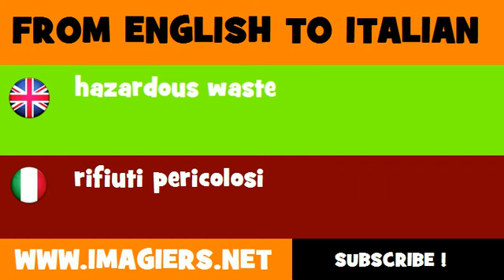FROM ENGLISH TO ITALIAN = hazardous waste